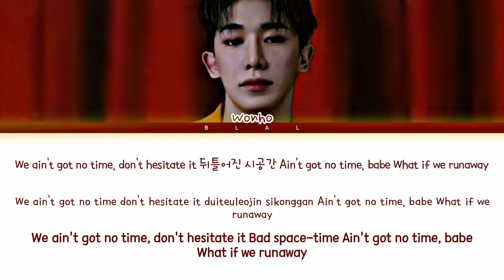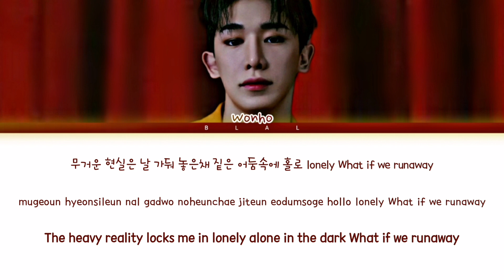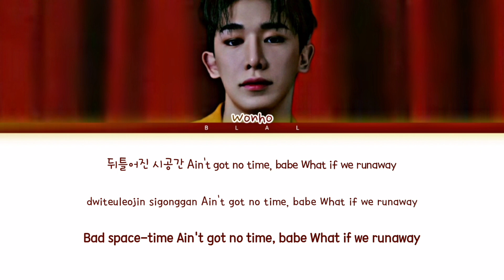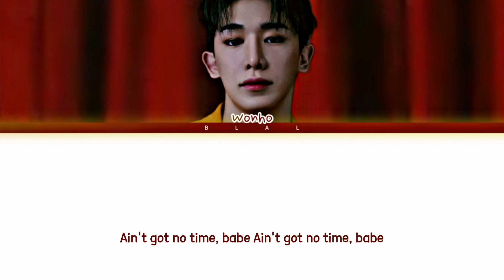WONHO 'DON'T HESITATE' Lyrics (원호 Don't Hesitate 가사) (Color Coded Lyrics)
• Artist : WONHO (원호)
• Song 🎵: Don't Hesitate
• Album: Don't Hesitate - Single
• Released: 22.08.19